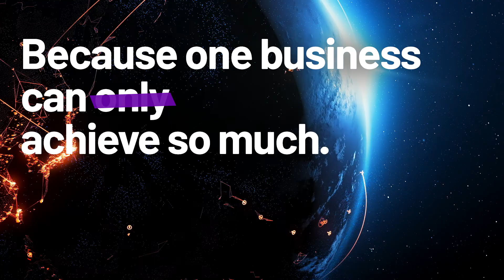AVEVA | Business Day Focus 4.0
AVEVA is a global leader in engineering and industrial software driving digital transformation across the entire asset and operational life cycle of capital-intensive industries.